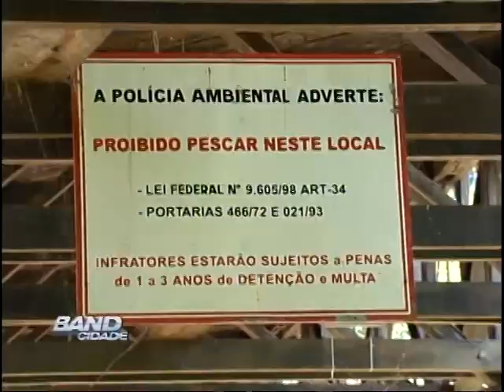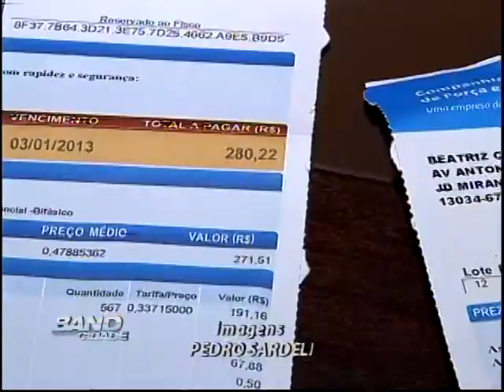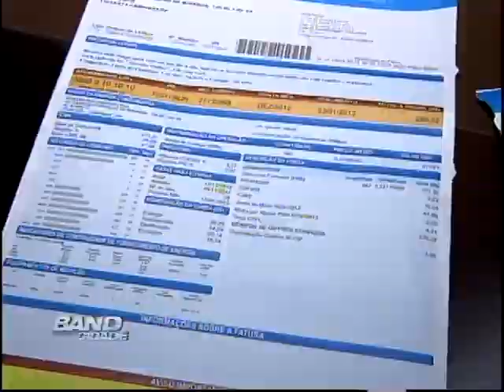Band Cidade Campinas 05 01 2013 bloco 02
Band Cidade Campinas 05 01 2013 - bloco 02.mov